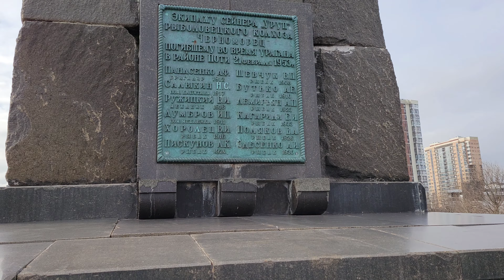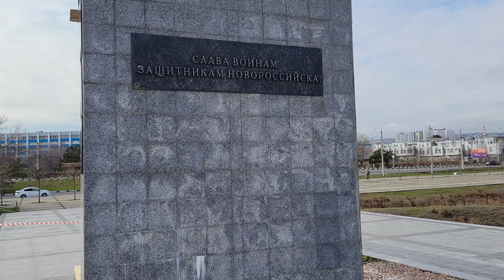Вокруг Черного моря пешком по берегу. Новороссийск (Транснефть) - Малая Земля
📽️. Снято на Samsung galaxy s21